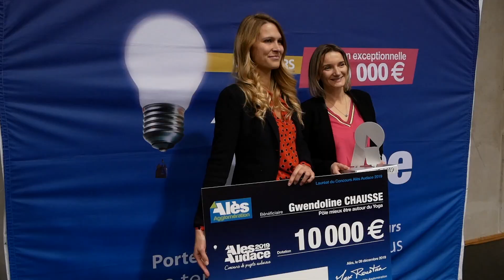Alès Audace 2019 : Une cérémonie à la hauteur de ses promesses !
Le 9 décembre, la cérémonie de remise des récompenses du concours Alès Audace s'est déroulée au théâtre Le Cratère d’Alès. Elle avait comme parrain Franky Zapata, le créateur du Flyboard Air.

Reportage : Audrey Saint-Georges et Denys Bedarride